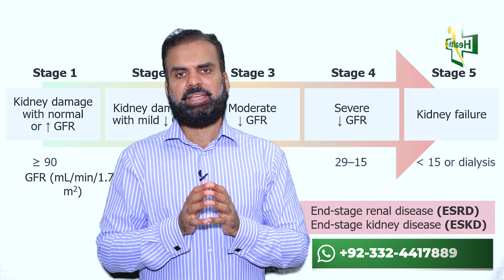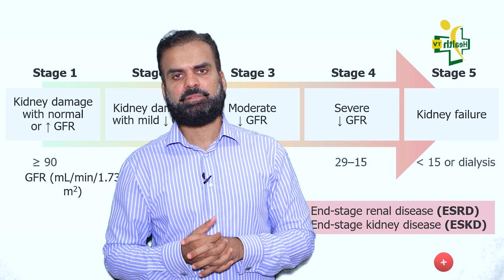Control High Creatinine Level With Diet in Urdu | Lower Your Creatinine Value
This video by Dr. Aurangzeb Afzal regarding the creatinine level and how kidney creatinine patients can lower their creatinine levels with a diet plan or food naturally.

High creatinine level is dangerous for the kidney and body need to address this quickly. Low your Creatinine level with just food and consult your Dr.

🏁  ABOUT ME
‣ Dr. Aurangzeb Afzal
‣ Consultant Nephrologist